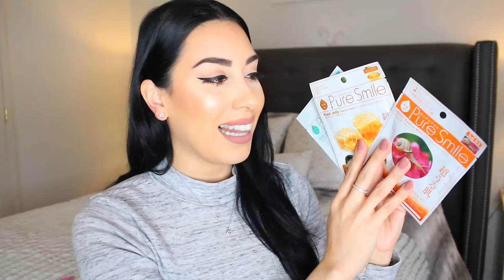Is that seriously a SEX TOY??! P.O. BOX MAIL OPENING/HAUL | Getting To Know YOU GUYS! ♡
MamiChula8153 (Lee)
East Islip, New York 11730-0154
Please send me letters, postcards, pictures!!! I don't want any of you spending your hard earned money on me. I would love to get to know about YOU! Whether you just want to reach out, need advice, have questions...this is a very special way for me to connect with my viewers. Please specify on envelope if I can read on air or if you would prefer for me to keep it private! CANT WAIT TO HEAR FROM YOUUUUU! :) XOXO!

Thank you so much from the bottom of my heart, I love you guys & each of you truly impacted me, I will save your letters forever:
Isabel: IG: IIsabel_V
Wendy: IG: Elizabethwv21
Ashley: IG: Ashl3y_Denis3 YT: Makeupaddict1990
Tam
Claudia
Anonymous from Seattle

If you are from my VlogFam be sure to let me know! I loveee you guys super-duper extra! ❤

Don't Forget to click the "LIKE" button!!! This is the BEST way for me to tell if you guys enjoy this type of video so I can make MORE!! :)

❤ I'm now on PERISCOPE!! (LIVE broadcasts!) search MamiChula8153